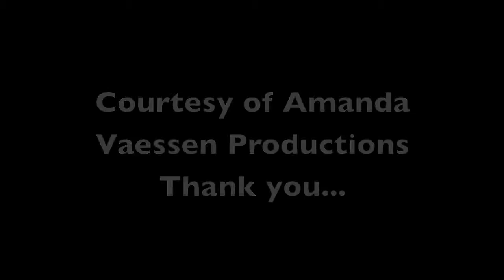Sunday League Goals of the Season 2011/2012 No Music Edition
Some goal highlights from the Bracknell & District Sunday League Division 2.